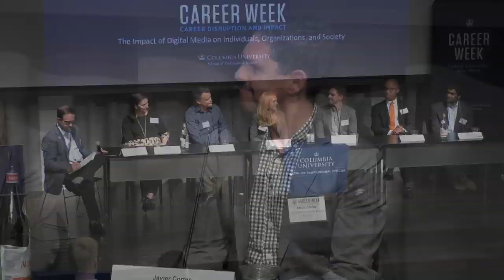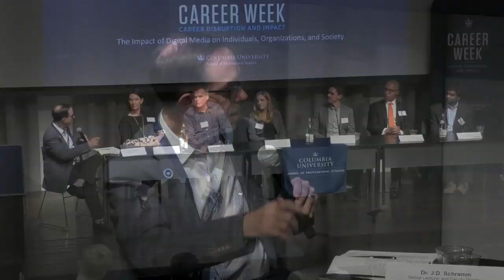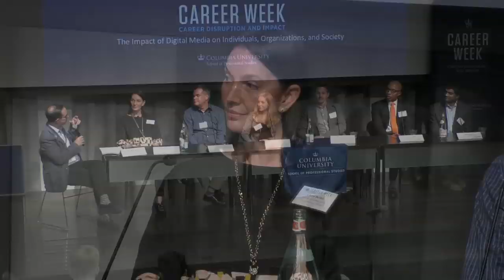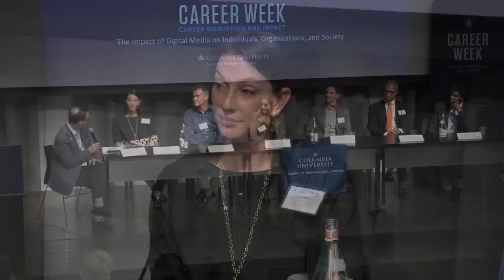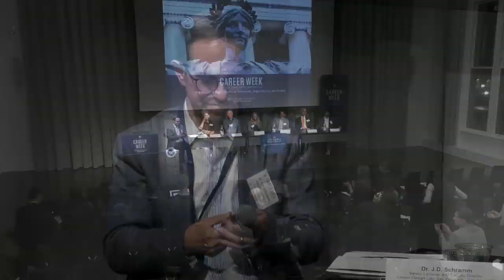Panel: The Impact of Digital Media on Individuals, Organizations, and Society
Likely no force has caused more disruption across multiple industries than the rise of digital media. Hear a diverse panel of experts from a variety of sectors share their insights, both positive and critical, on this crucial topic.

Introduction: Dr. J.D. Schramm

Speakers

Carla Wilke, Steven Latasa-Nicks, Erin Thorpe, Javier Cortes, George Creppy, Reshan Richards

The Career Design Lab aims to be the career and life compass for SPS students and young alumni— a hub of informed connectors, helping them find their true ambition, by exploring career options and motivating them towards a meaningful path forward.

We believe that our career center is an ecosystem rather than place— that to be successful, students must explore their curiosity, be comfortable with uncertainty, take action and risks, and put themselves out there. We assist students with the exploration of “self”, identifying the right career paths, and strategically connecting them to the real world of work through customized connections and communities.

Value Proposition

We help our students define a unique path forward, and then connect them in multidimensional, personalized ways to the resources, people, organizations and fulfilling opportunities that will proactively enable them to transforms their visions to realities.

School of Professional Studies
Career Design Lab
729 7th Avenue, 3rd Floor

Appointment Hours: 9:00 a.m.–5:00 p.m., Monday–Friday
Walk-In Hours (15-minute sessions): 4:00 p.m.–6:00 p.m., Mondays and Tuesdays